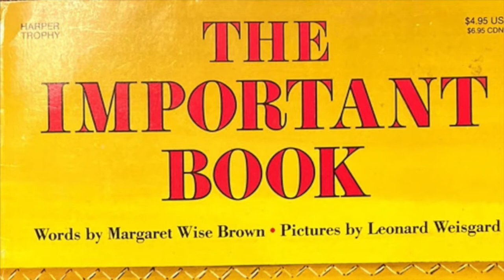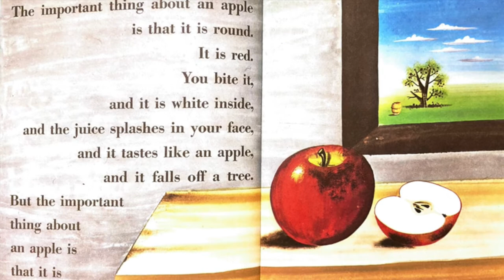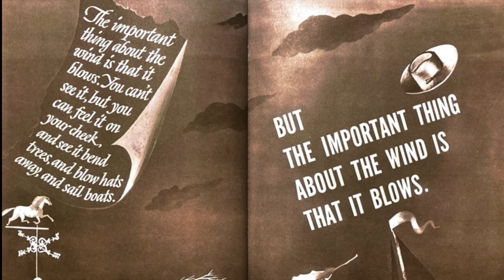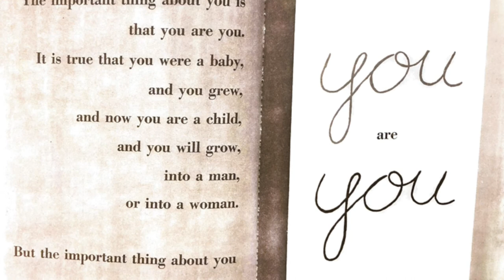The Important Book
Words by: Margaret Wise Brown
Pictures by Leonard Weisgard

This book shares ideas of many things that are important. The book might encourage you to think about what you think is important in your life.

Come get ready with Percy Isaac Gifford with learning everything you need to know about Thanksgiving and what rules are good to follow.

Please support the authors of this amazing book by purchasing a copy for your own library collection. Holding the book and turning the pages on your own can further allow you to enjoy the story. Read along with me while you hold your own personal copy of the book. Add this book to your collection and make this one of your favourite books to read.